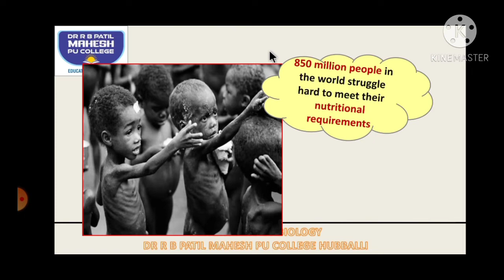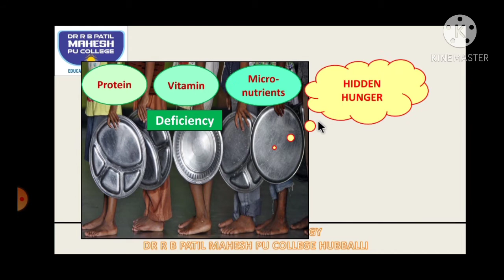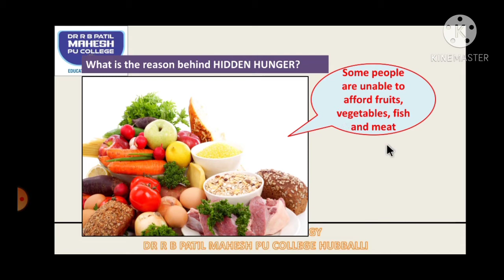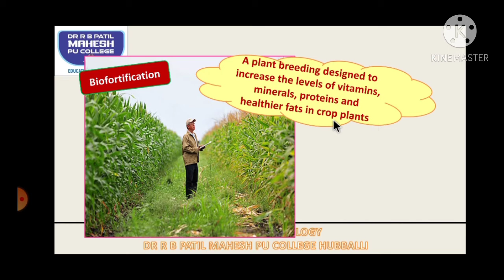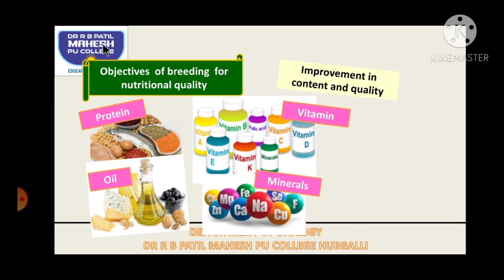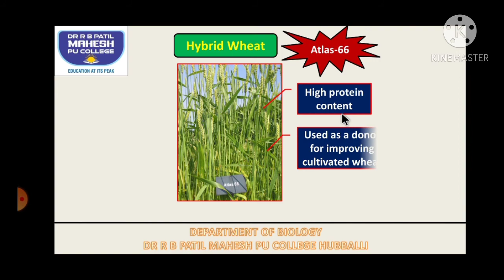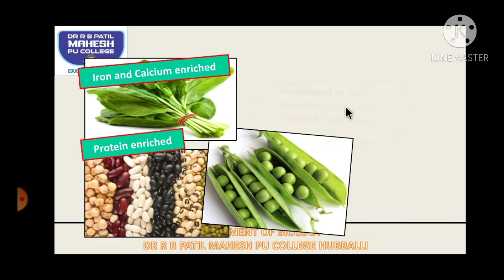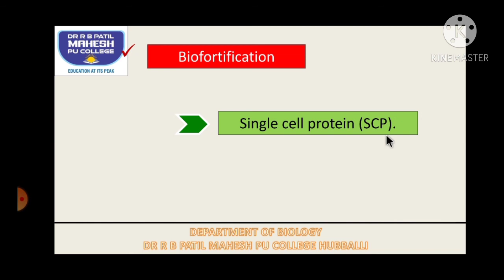lect 11strategies for enhancement in food production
Biofortification